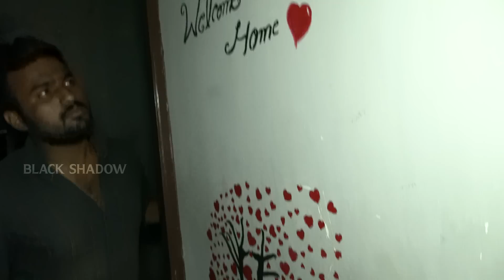The Demon DoctorX 💉🩺 | Black shadow 😥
👉 Should share Black Shadow weekly videos to 25 peoples in whatsapp
( Screen shot mandatory )